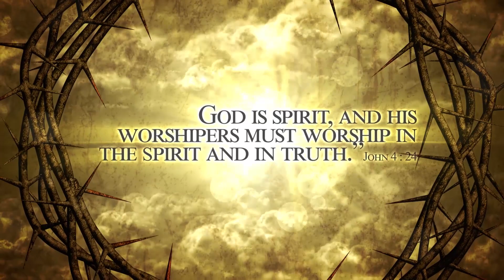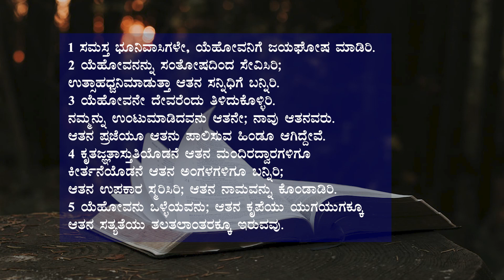Immanuel Ministry | Praise & Worship